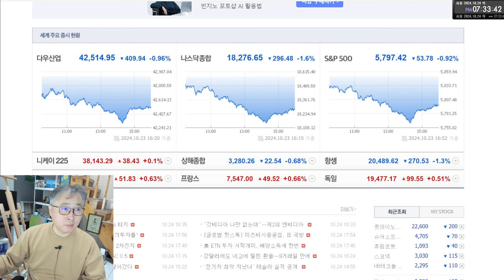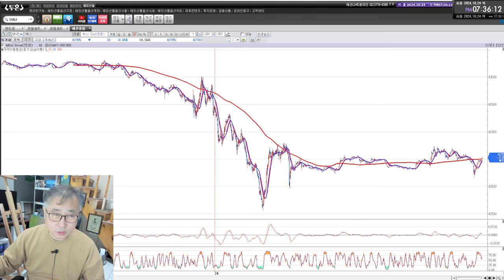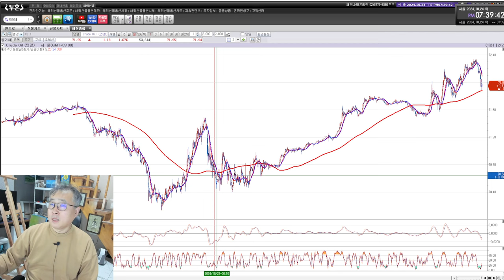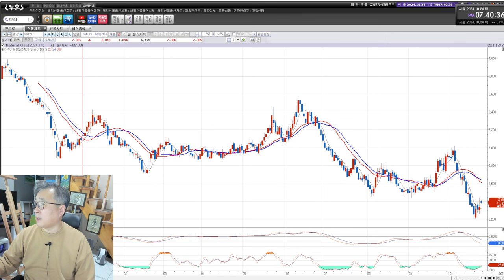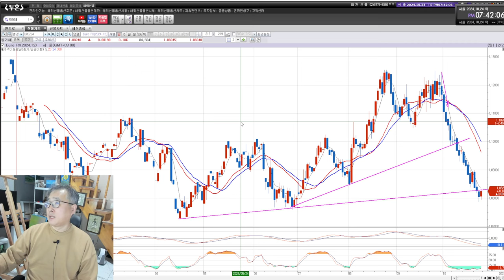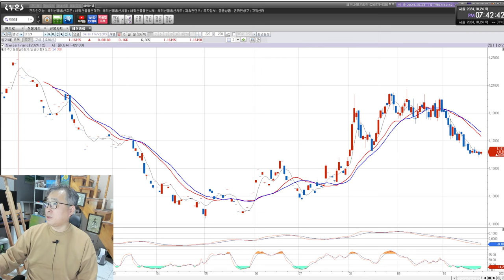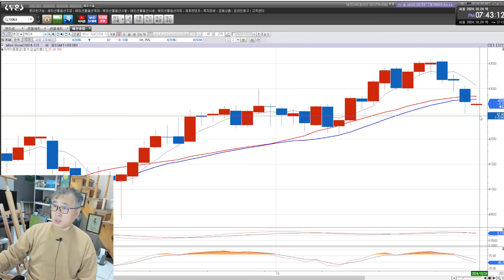부채도사 해외선물 10월 24일 오후 시황